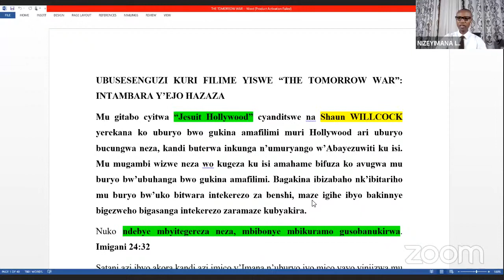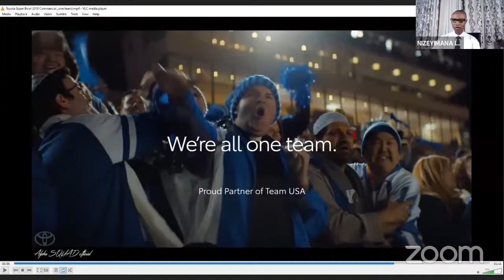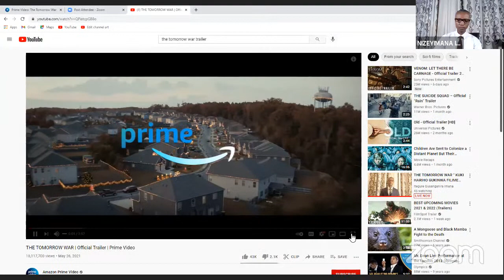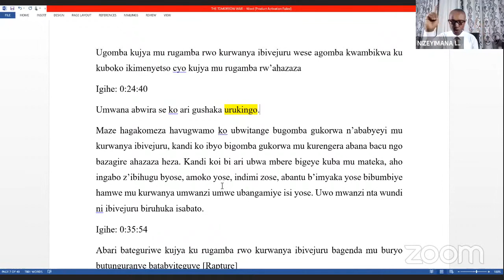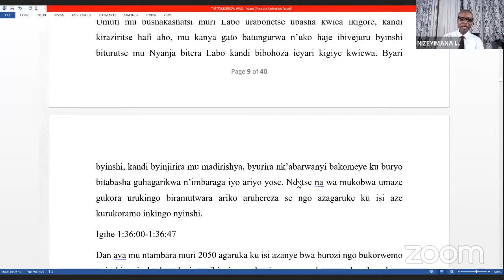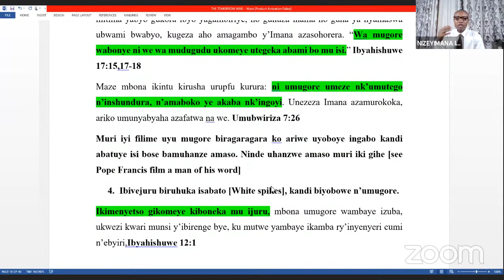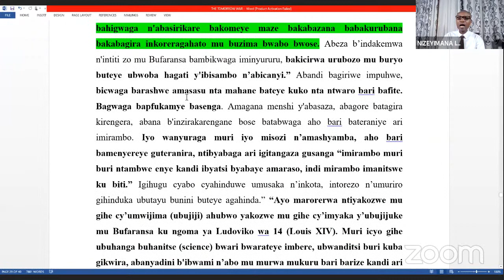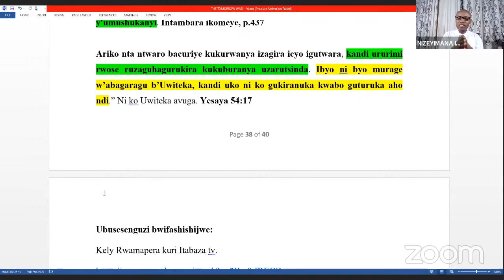THE TOMORROW WAR '' KUKI HARIHO GUKINWA FILIME NK'IZI''? By Innocent NIZEYIMANA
1ABATESALONIKE 5:4